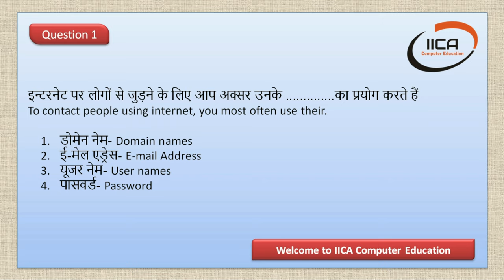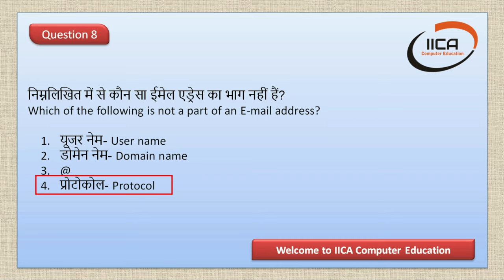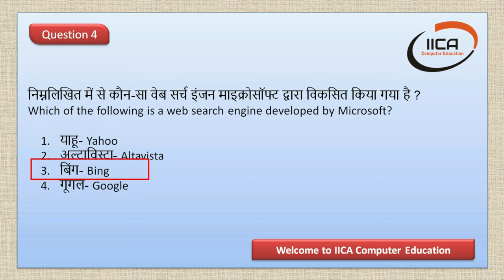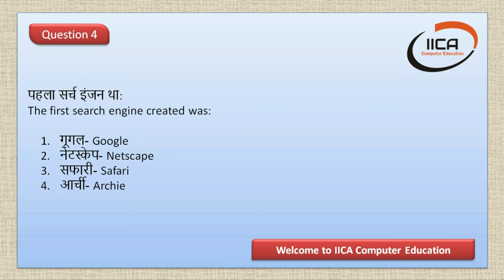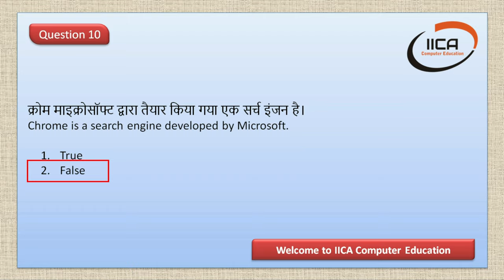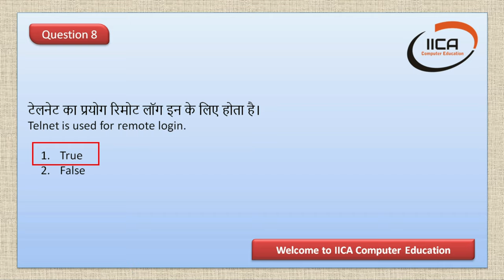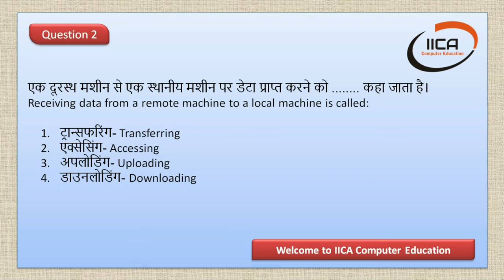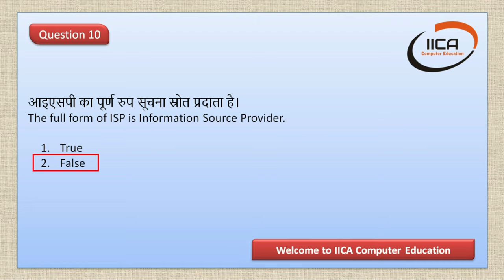o-level exam January 2023 l CCC Most Important MCQs l Introduction to Internet & WWW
Hello everyone, In this video we will discuss about CCC Exam MCQs.
In this video we will discuss about LibreOffice Calc & Impress. Learn TOP 50 Questions Chapter wise with our YouTube channel “IICA Computer Education” in the very simple way. We will also provide useful videos on Accounting, Graphic, Designing and Information Technology.
We will provide free tutorials at this Channel
❖ MS Office Tutorial in Hindi
❖Libre Office Tutorial in Hindi
❖ Corel Draw, Photoshop, Page maker, Tutorial in Hindi
❖ Excel Tutorial in Hindi
❖ Tally, Tally erp9 & Tally Prime Tutorial in Hindi
❖ Marg & Busy Tutorial in Hindi
❖ Computer Fundamental Tutorial in Hindi
❖ Power point Tutorial in Hindi,

Our Courses with Certificate
❖ CBA (Complete Business Accountant) with live Project
❖ DFA (Diploma in financial Accounting)
❖ ADFA (Advance Diploma in financial Accounting)
❖ DDEO (Diploma in Data Entry Operator)
❖ DTP (Desktop publishing)

Thanks